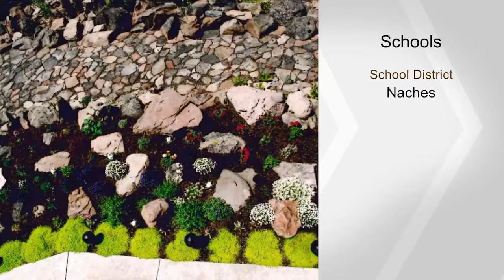160 Mountain Crest Ln, Naches, WA 98937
2 bedroom, 2 bath, 1,292 square foot Residential property, 160 Mountain Crest Ln, Naches WA 98937.